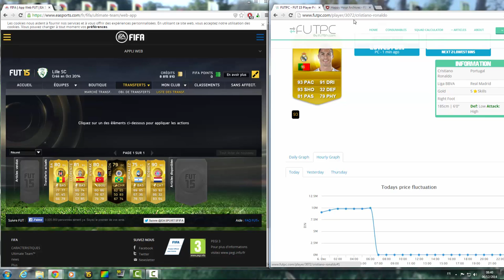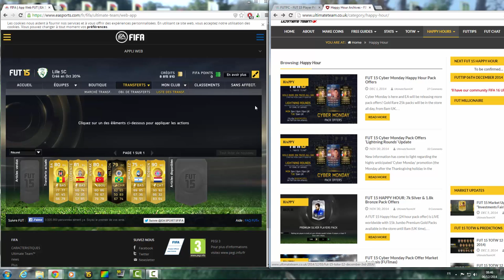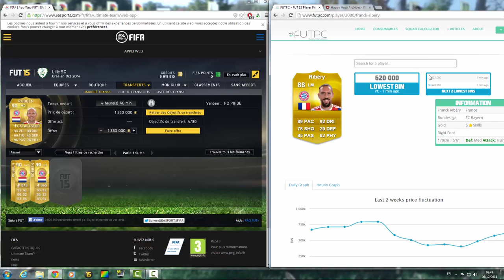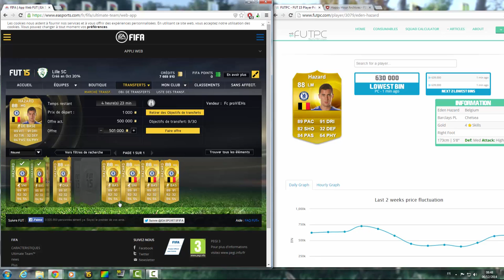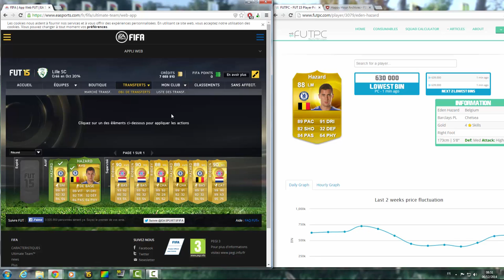FIFA FUT 15 FRANÇAIS - ACHAT REVENTE -QUAND ACHETER ET QUAND VENDRE ? - EPISODE 1